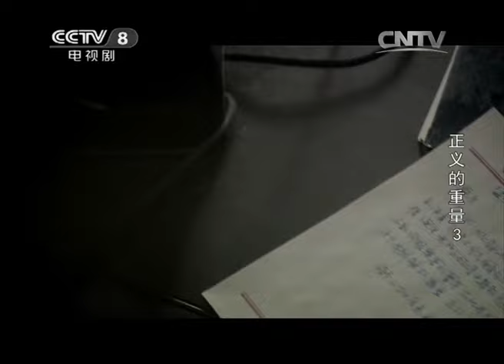《正义的重量》第3集 最后防线！跨越半世纪的冤案终于昭雪【CCTV电视剧】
Highlights：陈雷询问赵元普组织审查结果，被告知不能结婚。丁绣文十分沮丧，准备离开松嫩去上海。陈雷来到剧院，发现丁绣文已经不辞而别，心急如焚赶到车站，追回了丁绣文。

■□剧情简介■□
该剧通过讲述一宗跨越四十多年的复杂案件，以三代检察官的生活及成长经历为视角，展现了检察机关在半个世纪里的艰难发展历程。